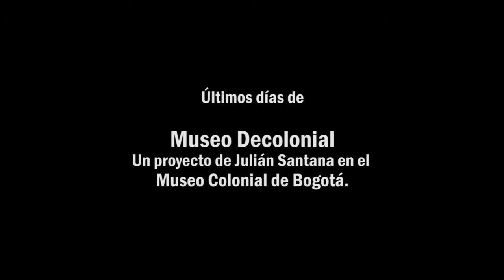Julián Santana: Museo Decolonial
Agradecimientos: Julián Santana.